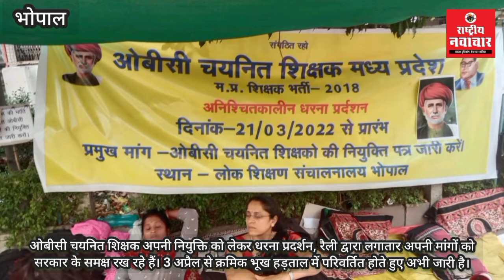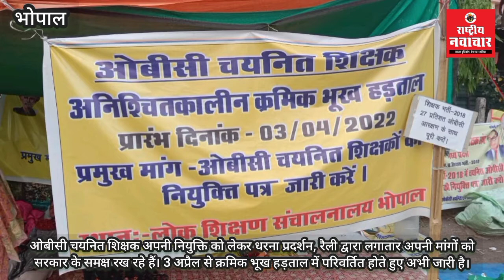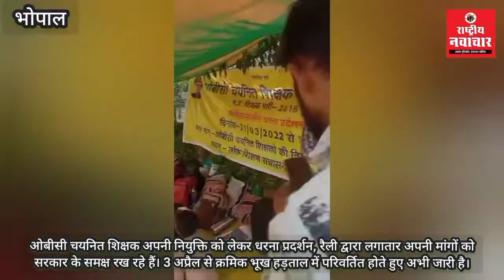ओबीसी चयनित शिक्षक डटे भोपाल में करीब 20 दिनों से प्रदर्शन कर रहे। क्रमिक भूख हड़ताल जारी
ओबीसी चयनित शिक्षक अपनी नियुक्ति को लेकर धरना प्रदर्शन, रैली द्वारा लगातार अपनी मांगों को सरकार के समक्ष रख रहे हैं। 3 अप्रैल से क्रमिक भूख हड़ताल में परिवर्तित होते हुए अभी जारी है